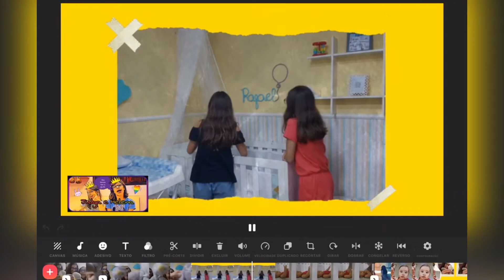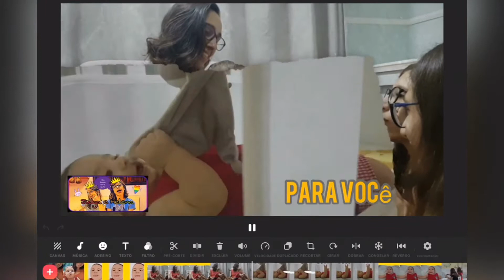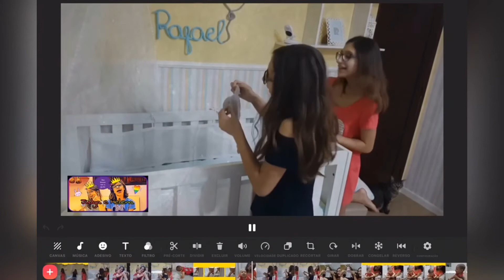Senhor Pinguino - Julya e Helena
Neste vídeo fazemos uma homenagem ao nosso irmãozinho Rafael que está com 5 meses de vida. Criamos para a sua “naninha ” que é o seu bonequinho de pano, um pinguim, uma canção. Esperamos que gostem assim como Rafael.